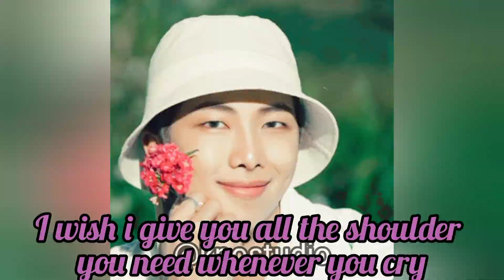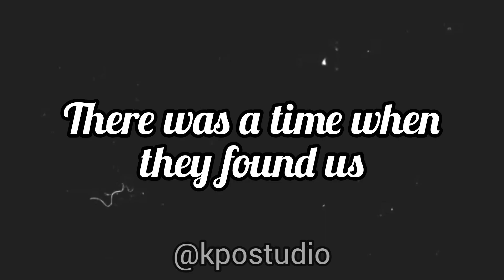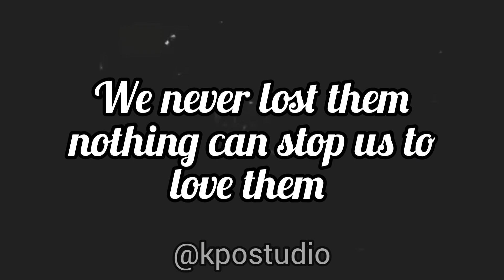bts and army moments 🥺🥺 special for bts 9th anniversary 13 June 2022 bts kpopstudio 💜💜💜💜💜